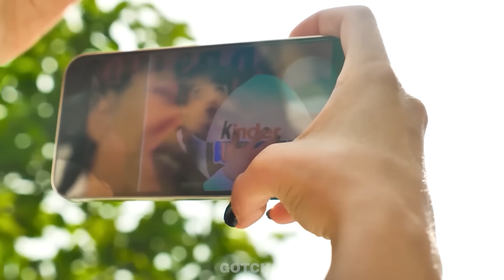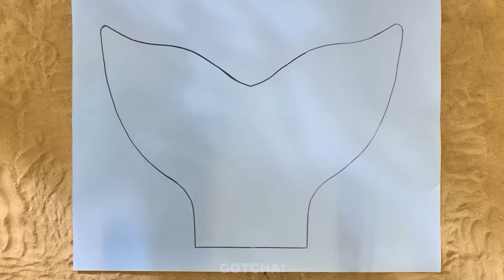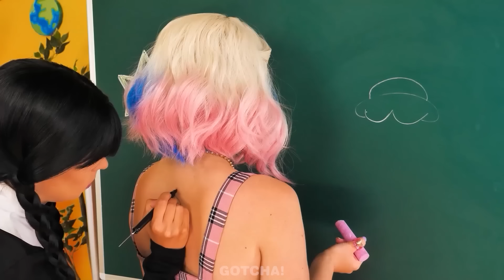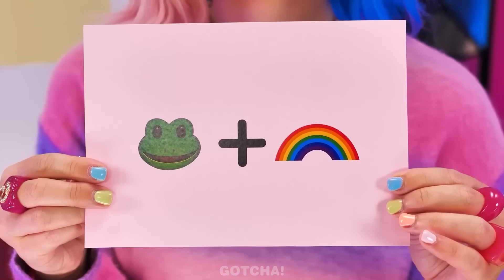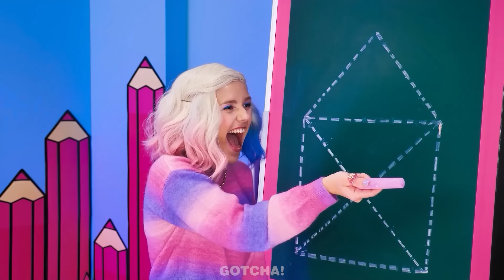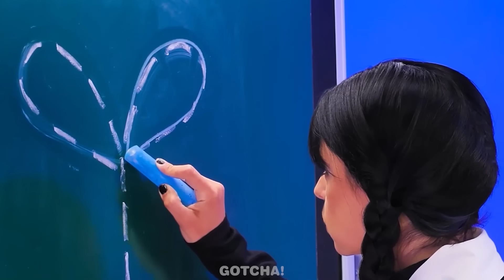Mercredi VS Enid : Astuces été ☀️pour parents malins en vacances par Gotcha !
Salut les Gotchers ! T'es-tu déjà demandé comment Wednesday et Enid passent leur temps sur summer☀️ ? Nous avons décidé de le découvrir, et il s'avère que même en vacances, elles ont  plein d'aventures. Alors ne manque pas notre nouvelle vidéo pour découvrir ce qui leur est
arrivé sur beach et quels sont les trucs et gadgets d'été sympas qu'elles ont utilisés. Et reste à  l'écoute pour d'autres moments drôles et d'autres astuces incroyables de Gotcha !

Si vous avez aimé cette vidéo, vous aimerez peut-être aussi "Défi alimentaire : Moi vs chien ! Astuces pour proprios d'animaux et fous rires par Gotcha !"